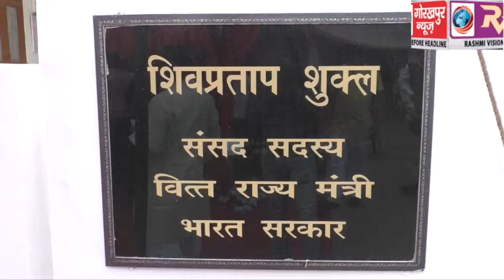नवरात्रि के अवसर पर केंद्रीय वित्त राज्य मंत्री शिव प्रताप शुक्ला के आवास पर आयोजित हुआ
नवरात्रि के अवसर पर केंद्रीय वित्त राज्य मंत्री शिव प्रताप शुक्ला के आवास पर आयोजित हुआ फलाहार कार्यक्रम लोगों ने ग्रहण किया प्रसाद